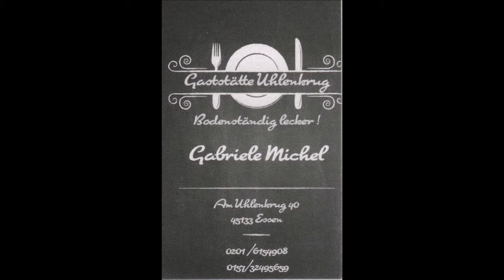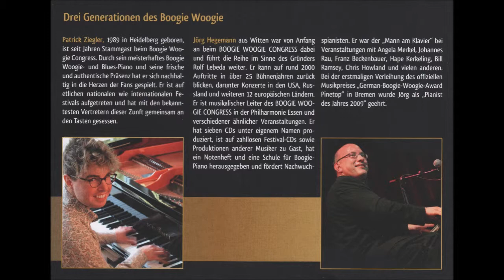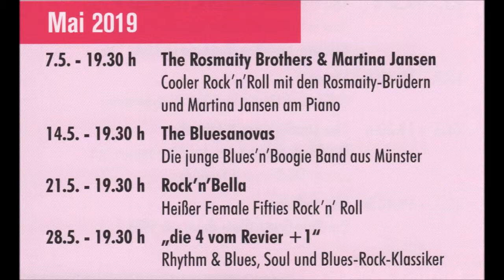Gaststätte Uhlenkrug * Live Music * Tanz in den Mai * The Starfighters & Friends * 4 * 30.04.2019